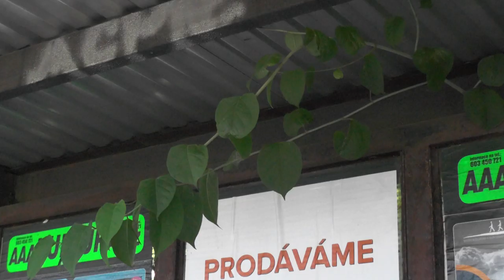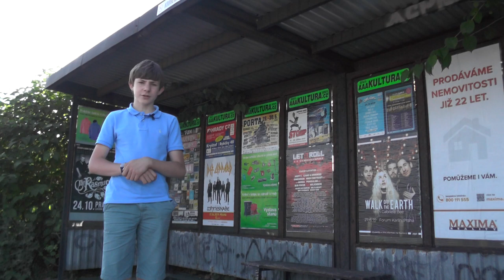Čakovická | RECENZE ZASTÁVKY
Historicky projížděly autobusovou zastávkou Čakovická všechny linky do Kbel, ale od otevření metra na Letňany je opuštěná a její využitelnost je minimální.